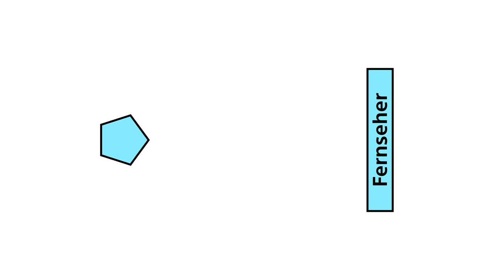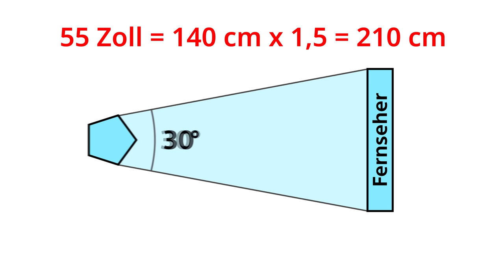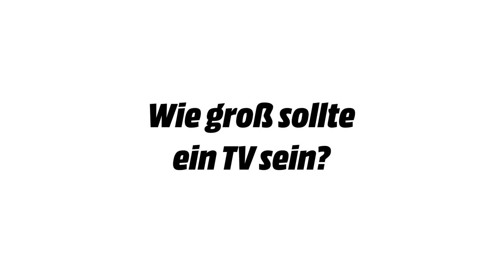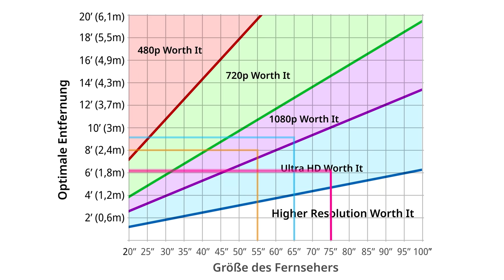Der Grund, warum euer Fernseher (viel) zu klein ist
Was ist die perfekte TV-Größe? Das hängt von verschiedenen Faktoren ab! Generell gilt aber: Die meisten von uns haben eher einen zu kleinen, als einen zu großen Fernseher.

Kapitel:
0:00 Intro
0:25 Warum Fernseher immer größer werden
1:55 Evolution der Auflösung
4:14 Der optimale Sitzabstand
5:40 Sitzabstand und Immersion
8:21 Wie groß sollte ein TV sein?
10:37 Die perfekte TV-Größe mathematisch berechnet
11:24 Fazit

🎥 Gedreht mit: Panasonic S5IIX | Atomos Ninja